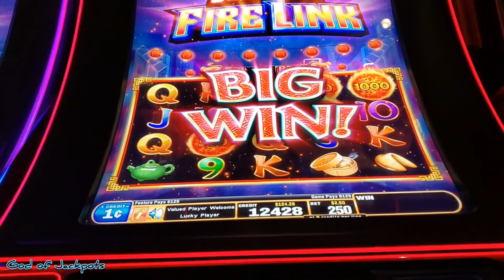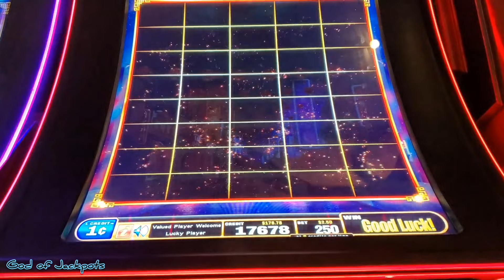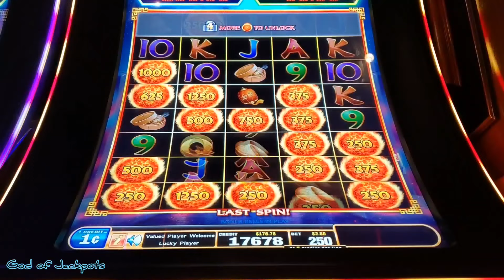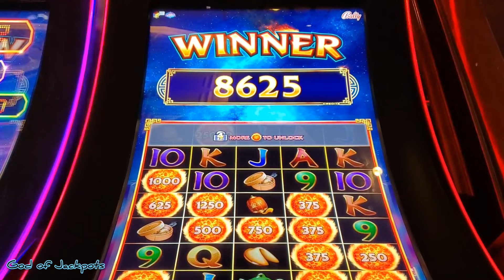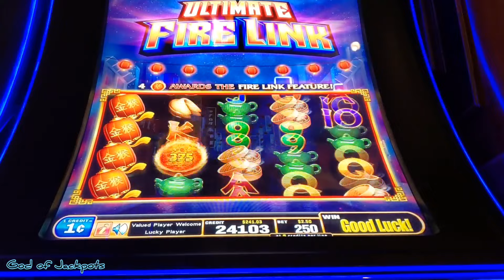💥💥Very nice almost back to back wins WoW 🍀💰🔥 fire link slot machine